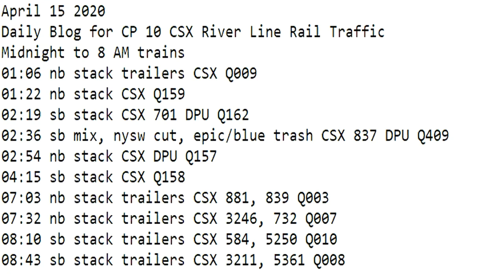April 15 2020 Trains Midnight to 9 am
01:06 nb stack trailers CSX Q009
01:22 nb stack CSX Q159
02:19 sb stack CSX 701 DPU Q162
02:36 sb mix, nysw cut, epic/blue trash CSX 837 DPU Q409
02:54 nb stack CSX DPU Q157
04:15 sb stack CSX Q158
07:03 nb stack trailers CSX 881, 839 Q003
07:32 nb stack trailers CSX 3246, 732 Q007
08:10 sb stack trailers CSX 584, 5250 Q010
08:43 sb stack trailers CSX 3211, 5361 Q008